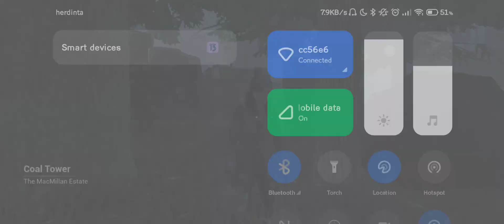DBDM #77 - Pada Jago Main Killer hemmm.. untung plus 2